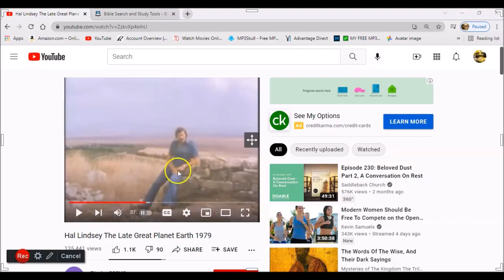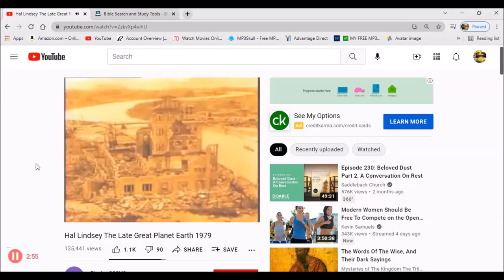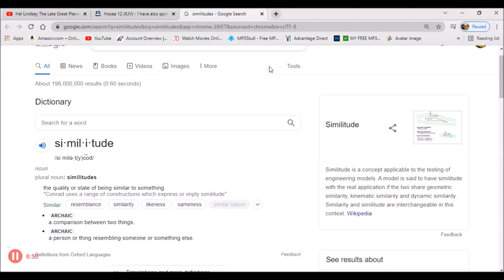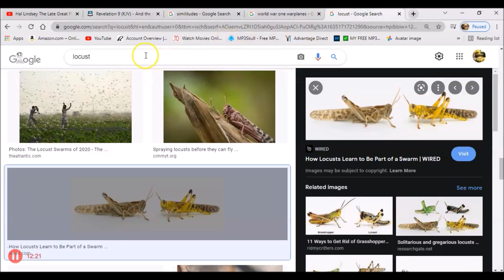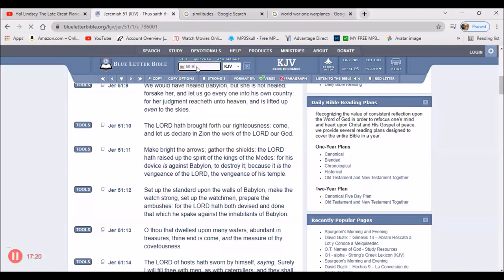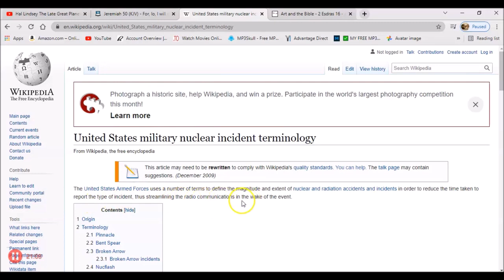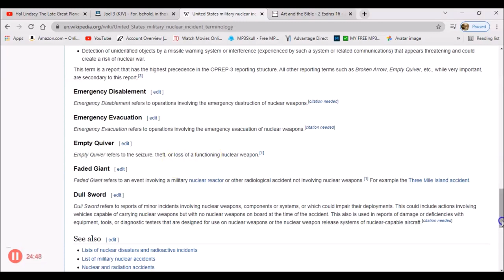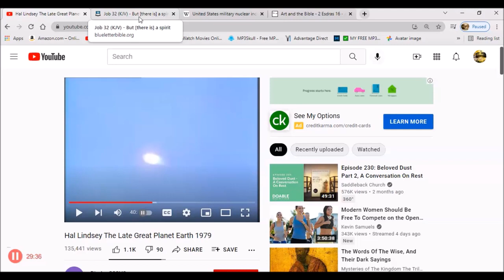Re: Spoken By The Prophets, I Have Multiplied Visions And Used Similitudes